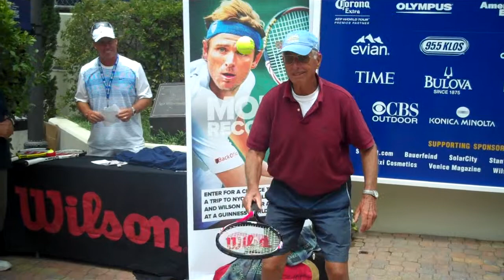Wilson Tennis World Record Attempt Contest - Bill #0286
Show us your best tennis ball and racquet bounce for a chance to join Mardy Fish for Wilson's Guinness Book of World Record Attempt at the Billie Jean King Tennis Center in Flushing Meadows, NY.